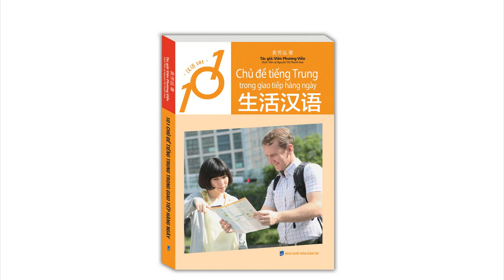101 chủ đề tiếng Trung trong giao tiếp hằng ngày